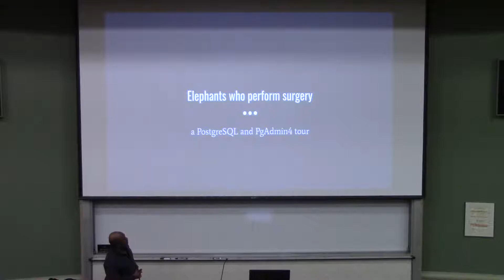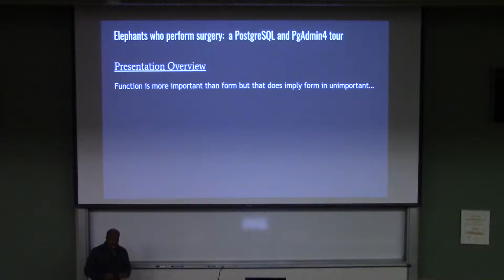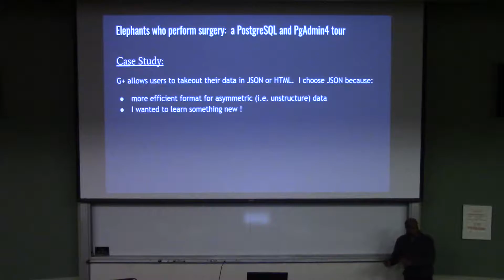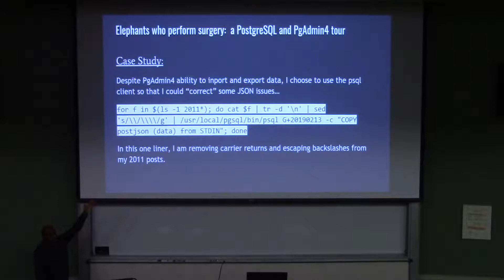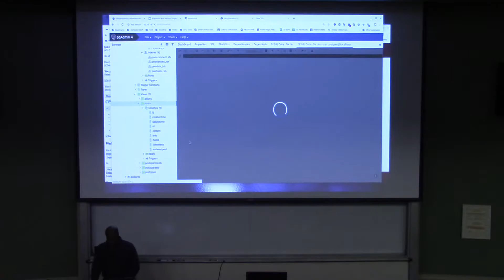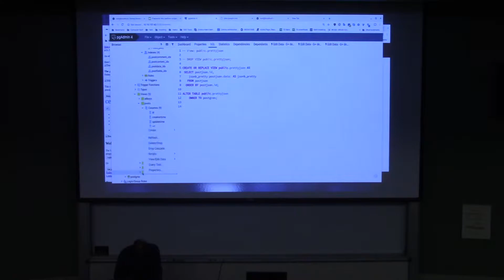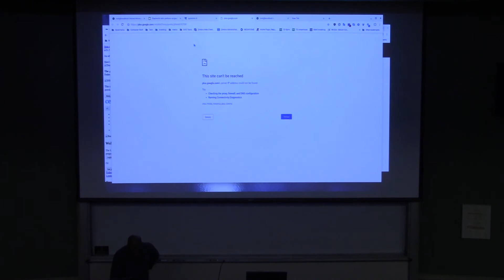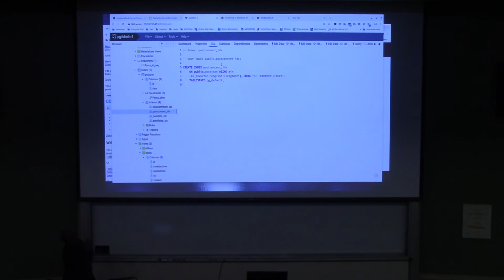Keith Perry @ PLUG Central: Elephants who preform surgery: a PostgreSQL and PgAdmin4 tour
The Philadelphia Linux Users Group welcomes back Keith Perry. Keith will be giving a talk entitled "Elephants who preform surgery: a PostgreSQL and PgAdmin4 tour".